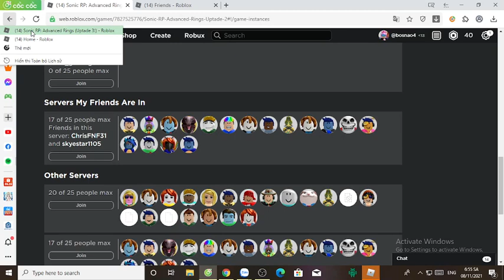Infinite Plays Roblox Sonic RP: Advanced Rings Remake part 7 (Insanity Hill, Ice Cap Zone)